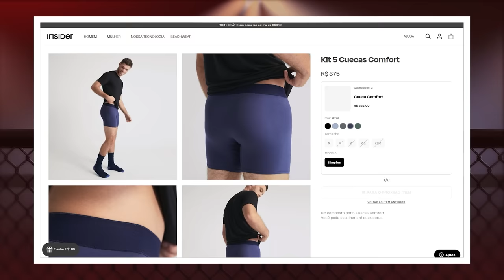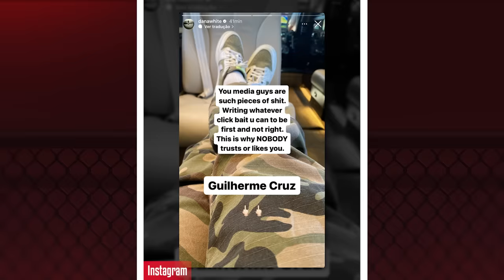SOBRE A REVOLTA DE DANA WHITE COM O REPÓRTER BRASILEIRO GUILHERME CRUZ